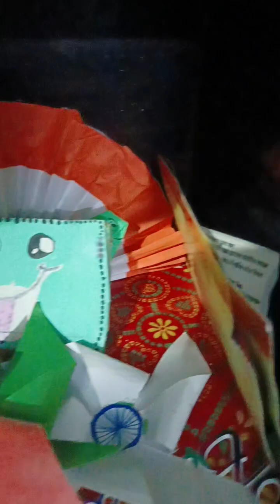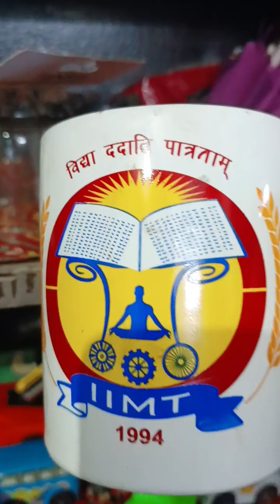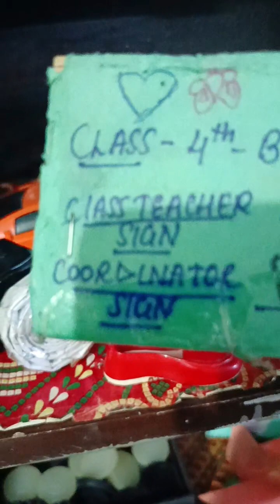Dhruv Ka Bachpan Ka Khilona ❤️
Beta Ka Bachpan K Yade❤️